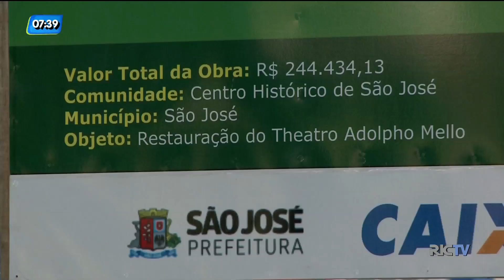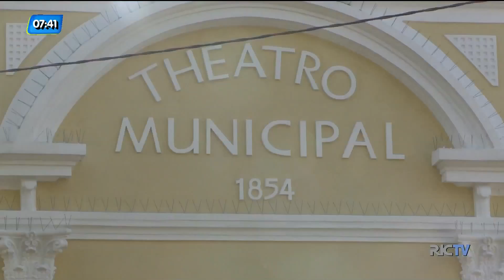Teatro Adolpho Mello tem obra de restauração parada em São José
O teatro Adolpho Mello é um ícone da cultura de São José. A estrutura passava por revitalização, mas agora está tudo parado. Por fora a reforma está pronta, mas o problema maior está lá dentro.